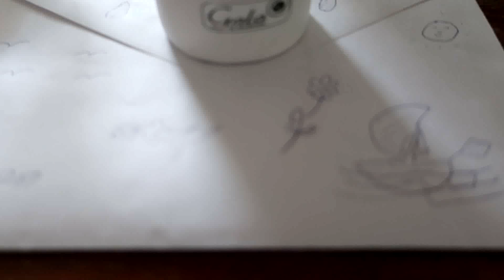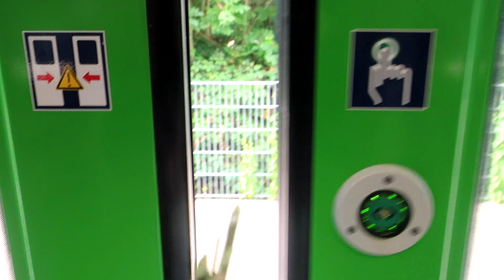Der kleine Engel! Das Eichhörnchen und der Leopard.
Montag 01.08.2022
heute ging es wieder in die Bochumer Innenstadt! Und dort ging es um 16:00 Uhr zum Blumenladen. Dort habe ich nun bereits zum vierten mal! Einen Blumenstrauß mit einer Weißen Rose sowie einer Weißen Lilie mir gekauft.

Das witzige an der ganzen Sachen ist! Das ich nicht die Blumen direkt für mich selbst hole. Ich gedenke einer bestimmten Person die mir sehr am Herzen liegt! Und ich dieser Frau somit Kraft und Mut im metaphysische sinne übertragen kann.
Das hoffe ich sehr das dies so funktioniert! Der Mensch hat bereits so viel entzaubert und man muss sich den Wunderbaren Dinge und den Zauber bewahren.

Neben der Weißen Feder die kleine Engel trägt! Verstärken ein Eichhörnchen und ein Leopard die Stelle rund um der Blumenvase. Diese Tiere mag diese Frau sehr! Und ich hoffe das das Flinke Eichhörnchen und der Kräftige Leopard die Power dieser einen Frau geben werden.

Verwendetes System - Canon Power Shot G9X Mark II

Liebe Grüße
Julian Budde